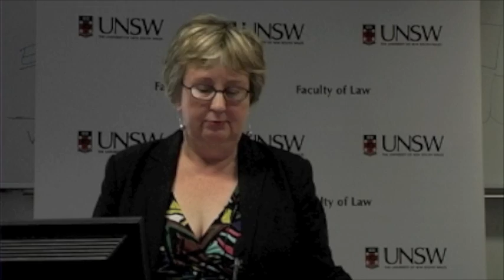Apologising for personal injury - when to say you're sorry: UNSW Law Professorial Lecture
Apologising for personal injury - when to say you're sorry - Professor Prue Vines, 7 October 2011, 1-2pm.

People are often advised not to apologise after an incident such as a car accident on the grounds that this will make them liable. We now have legislation designed to make it possible to apologise without liability arising.

This lecture explores some aspects of the nature of the apology which is protected and its relationship to the psychological understanding of how people respond to apologies.

Professor Prue Vines has taught in the law school at UNSW for twenty years. Her research interests lie in the areas of negligence law and the law of inheritance, especially the impact of Australian succession law on Indigenous people. She has published extensively in both areas. Most recently she was the co-editor (with Professor Carolyn Sappideen) of the 10th edition of Fleming on Torts, Thomson Reuters, 2011.